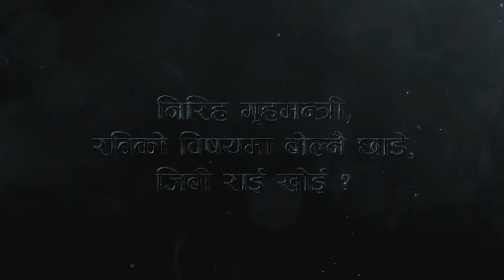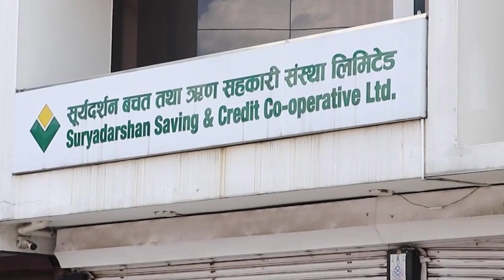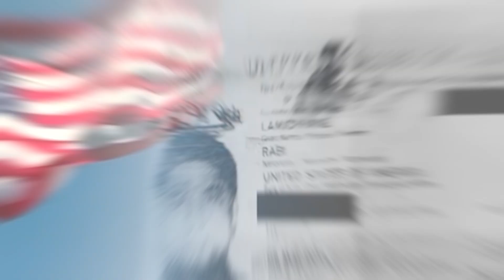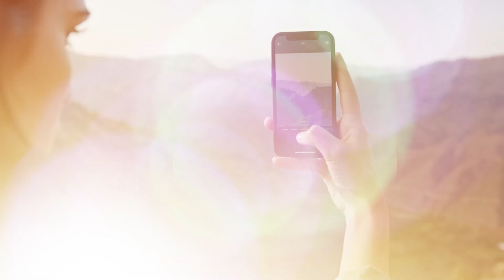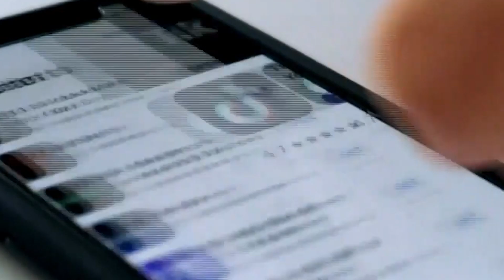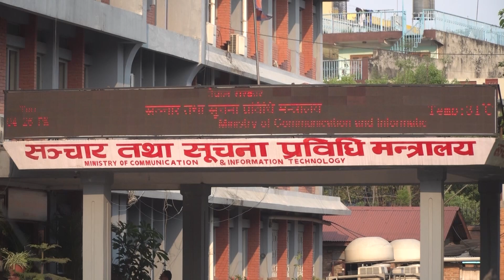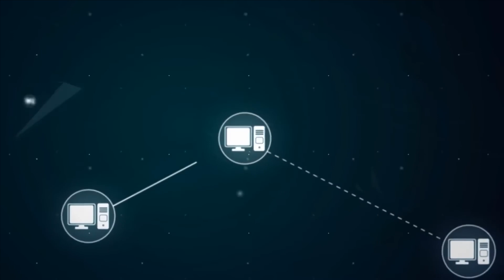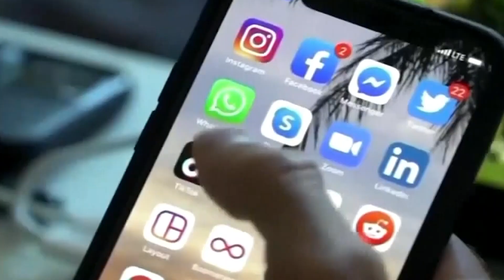निरीह गृहमन्त्री लेखक ! खै जिवी राई ? खुल्यो टिकटक l सरकार सञ्चालन गर्ने निकाय को ? NAJAR | EP 7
MCR : Aman Dhungana,  Ranjana Budhathoki, Uddhav Khatiwada
Camera Person : Pradip man Singh, Bijaya Thakurati,  Bipin Bhatta
Visual Editor :Kalika Khadka, Kushal Jung Thapa
Graphic Animation : Jay Giri
Research :Abishek Sunar, Susmita Karki
Field Reporter :  Abishek Sunar
Presenter & Producer : Laxman Sharma